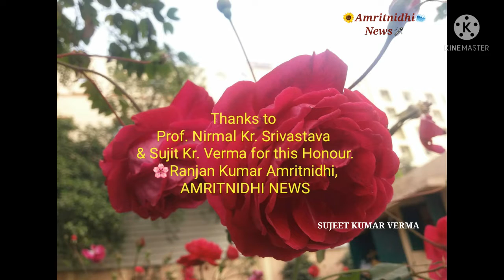Ranjan Kr Amritnidhi feliciatated by Prof Nirmal K Srivastava & Sujeet K Verma for Media Excellence